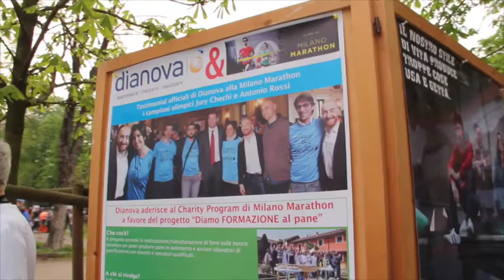Dianova alla maratona di Milano 2016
Passione, gambe, cuore: la magia della maratona.
In tutto 27 le staffette di Dianova, per un totale di 108 runner, che hanno sostenuto il progetto “Diamo FORMAZIONE al pane” che serviranno per realizzare/ristrutturare forni nelle diverse strutture presenti sul territorio nazionale e avviare laboratori di panificazione con docenti qualificati.
Tra le 27 staffette, 7 erano formate esclusivamente da equipe ed utenti delle strutture: 2 della Comunità di Montefiore dell’Aso, 1 di Garbagnate Milanese, 1 di Palombara Sabina, 1 del centro educativo per minori, il gruppo appartamento “La Villa”, e 2 con collaboratori e amici di Dianova.
Un ringraziamento, infine, alle aziende e ai sostenitori di Dianova che ci hanno accompagnato in questa avventura: tutti insieme abbiamo contribuito a rendere questa giornata davvero indimenticabile! Arrivederci a tutti all’anno prossimo!